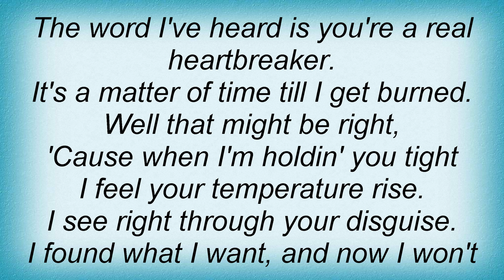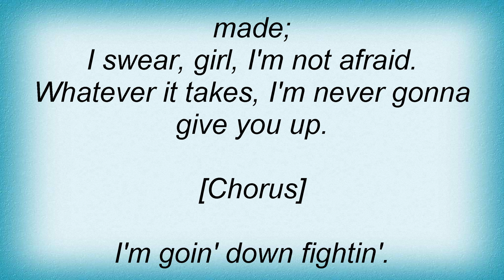Blackhawk - Goin' Down Fightin' Lyrics